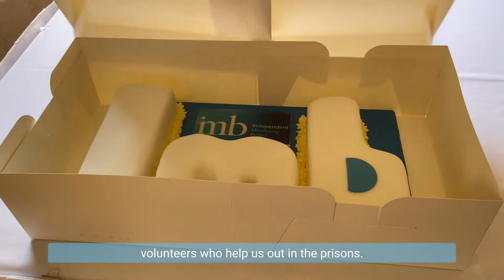Volunteers' week 2022 - Independent Monitoring Board